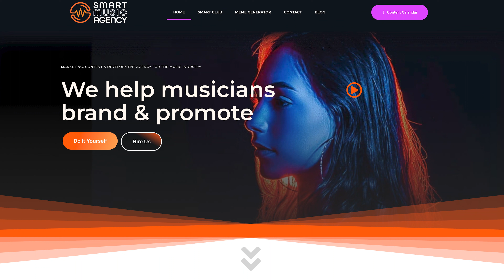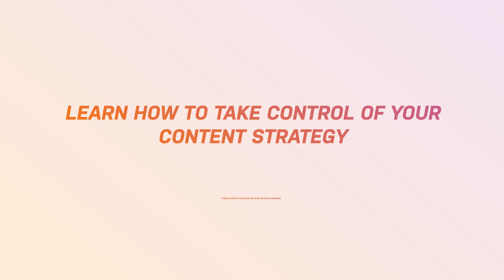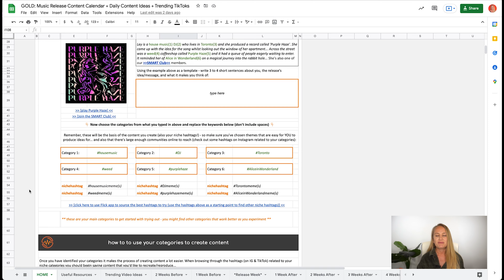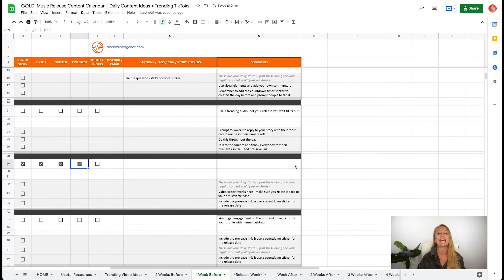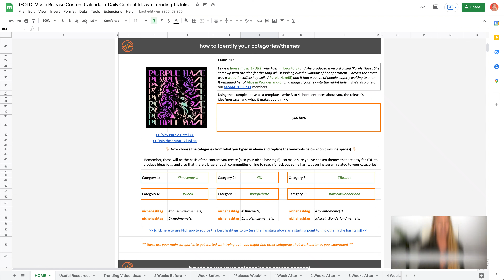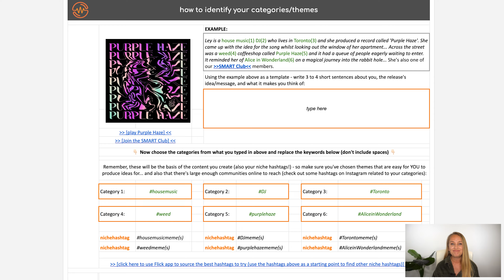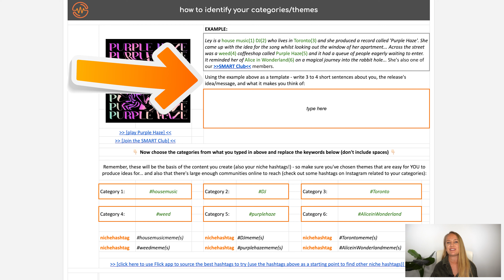Plan, create & promote your music release like a pro (using a content calendar)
If you're releasing new music and want to promote your releases like a music industry professional - I've got you covered in this video. Using content marketing, repurposing and batch production - your next song will have enough promotional content to last 6 weeks.

00:00 - Introduction
02:41 - Overview of the Content Calendar
04:48 - How to turn your music release into niche content categories
06:52 - How to create promotional content using your niches
09:23 - How to plan & batch your music promo content
11:09 - Summary